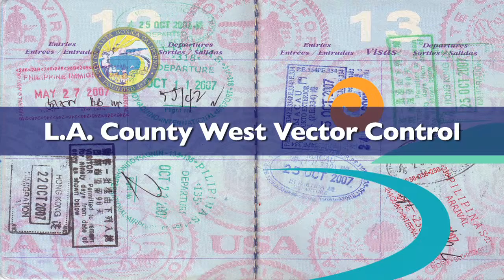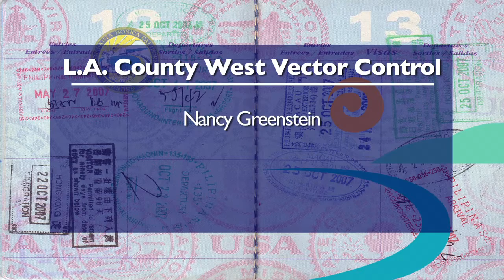2014 B&C - L.A. County West Vector Control